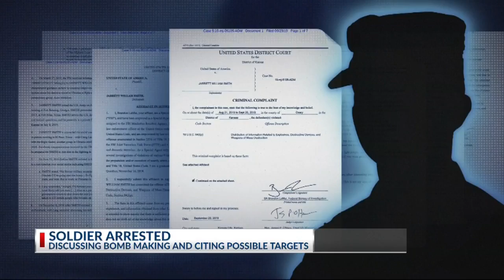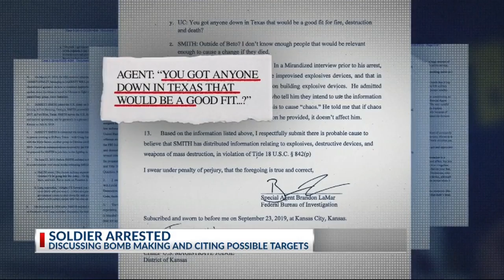Conway soldier arrested, threatened major news network